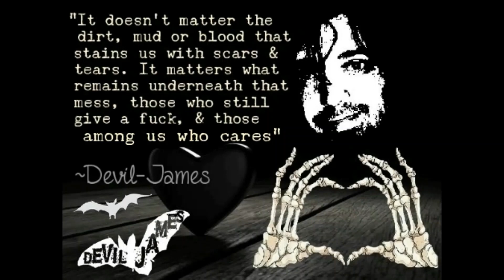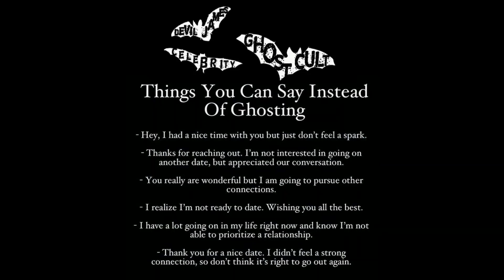Devil James Celebrity-Cult - Ghosted for the Greater-Good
Ghosted By Society??

Feeling Exiled? Ostracized? Unwanted? Unappreciated?? Overlooked? Unseen? Don't worry. Devil-James is here to tell you that You Matter, You are Enough, You have Value, Worth, Purpose, and Dammit all too hell & gone. You fucking deserve the BEST!!! The best part about this little sweet truth is you are not too late. you are right on time baby. and the time is NOW.

What does the term "Ghosted" mean??

Ghosting, describes the practice of ending all communication and contact with another person without any apparent warning or justification and ignoring any subsequent attempts to communicate.

But whatever the reason, or if we were ghosted, or the ones who did the ghosting, just remember, that none of us are perfect, and we all have to walk away from stressful drama from time to time to protect ourselves & our sanity.

Sometimes when the world itself seems to ghost us, we fail to see what a incredible blessing and opportunity it gives us to place our best foot forward into the void with all intentions of the most greatest-good. & in balanced awareness of our higher-self... Growth can be painful, but the end result gives you super-human powers.

This is where TRUE-ENLIGHTENMENT has it's birthplace...

So? Take a deep breath, breathe in the good-shit, exhale the bull-shit, and LET ALL THE SILLY GOOFY PETTY SHIT GO!

Just like a period or state of freedom from storm, wind, or rough water. to calm something or someone means to bring it to a pause by doing some Soul-Searching to find a inner tranquility sometimes comes immediately after a time when a person suddenly understands something. An epiphany is an experience of a sudden and striking realization. Generally the term is used to describe a scientific breakthrough or a religious or philosophical discovery.

Moments of Clarity are spontaneous, temporary periods when a Egocentric or Narcissistic person is able to see beyond their own world view

Am i?? Am i?? Am i "Bat-Shit Crazy" ?? You betcha baby-doll. (WE ALL ARE)... Am i?? Am i?? Am i Famous?? You betcha sweet angel. WE ALL ARE... Celebrate each other including ourselves... Never fucking quit, keep fucking pressing on. Be Kind. Stay-Weird.

Oh?? And of course. Please Read my books... Thank-You

-Sir-Lord Devil-James
& the secret-society of "Mismatched Socks"

Cartoon: Betty Boop: Snow White (1933)
Memorable Music rendition of "St James Infirmary" by Cab Calloway.